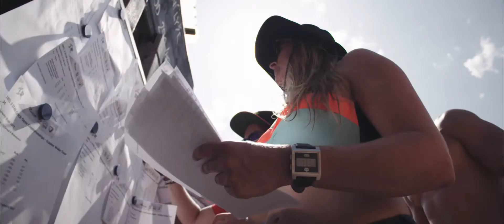Golden Wake Tour 3/4 + MČR wakeboard a wakeskate 2017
Final video of Wakeboard and wakeskate international 3* IWWF event, 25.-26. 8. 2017, Wake Merkur, Pasohlávky, Czech republic.